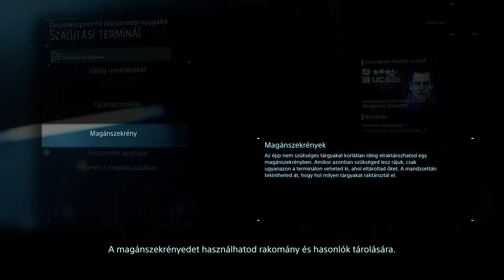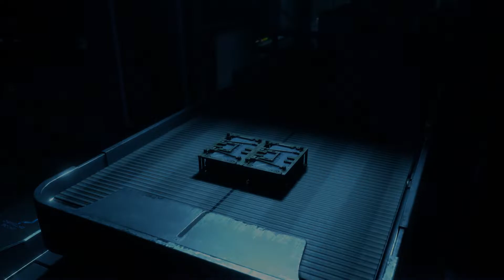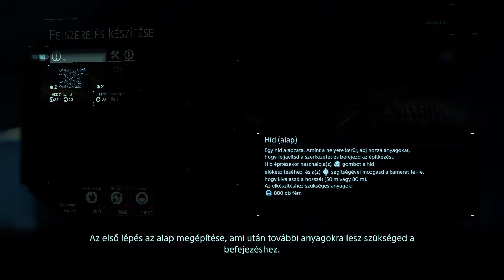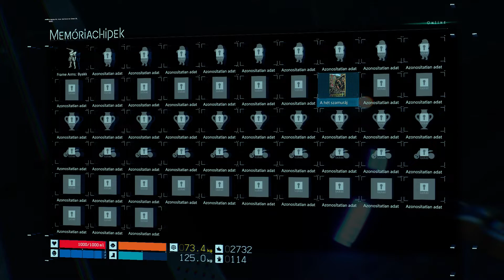Death Stranding (Hun) - Part 4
Köszönöm, hogy nézed a Death Stranding 100% végigjátszásom! Ha kérdésed van, írd meg kommentben és legjobb tudásom szerint igyekszem segíteni. / Thanks for checking out my Death Stranding 100% walkthrough!